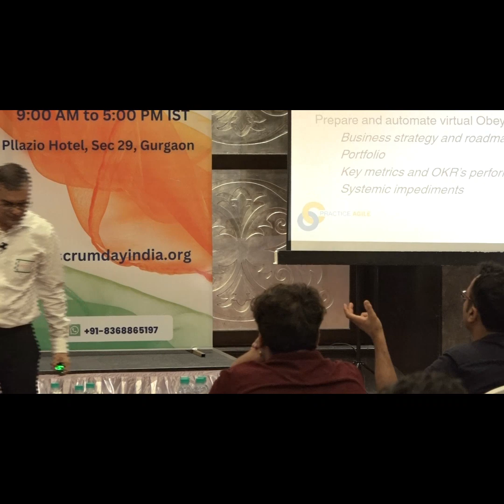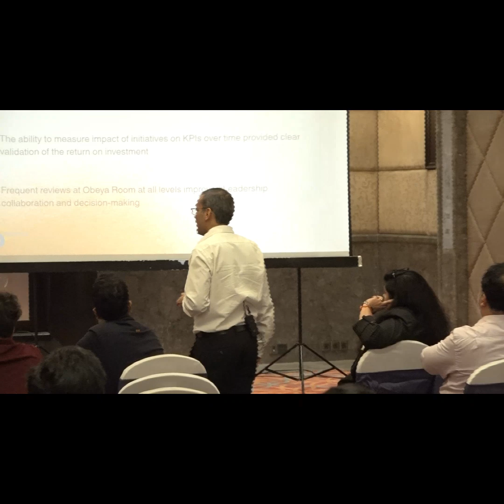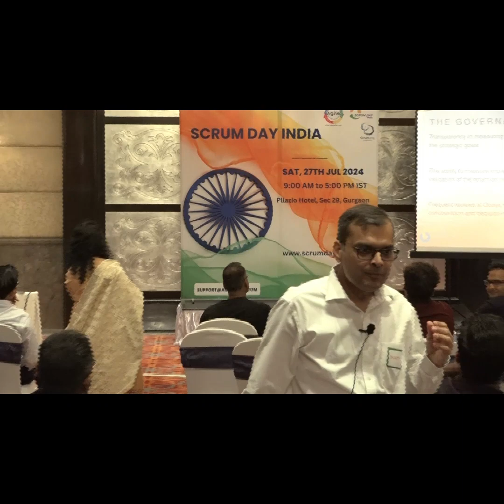Fixing Enterprise Transformation - Learnings from Corporate Stories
In today's fast-paced business environment, enterprises are under constant pressure to evolve and stay competitive. However, the journey of transformation is often filled with challenges, from managing legacy systems to fostering effective leadership and ensuring continuous innovation.
Our next speaker will help us explore three compelling stories that highlight a few of the critical elements of successful enterprise transformation with  real-world experience.  By the end of this talk, you'll gain actionable insights to drive meaningful and sustainable transformation within your own organization. Get ready to rethink your approach to enterprise transformation and unlock new pathways to success.

Please join me to welcome Punit Doshi who is a Digital Transformation expert and has a vision to be a long-term partner for individuals, teams and organizations who want to challenge the status quo to generate value for their customers and be successful in this increasingly competitive world.